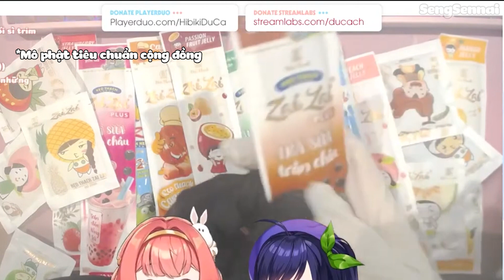Du Ca sờ đ.ù.i Hạ Chi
Chào Mừng Đến Với Mô Tả

Thông Tin về Kênh Seng Sennai

• Nijigen •

Thông Tin Về Video:

Content: Seng Sennai
Video Được Edit Bởi: Seng Sennai
Thumbnail: Blue

♡Sang Sennai♡

~Arigatou~